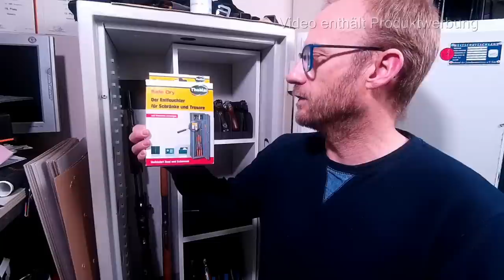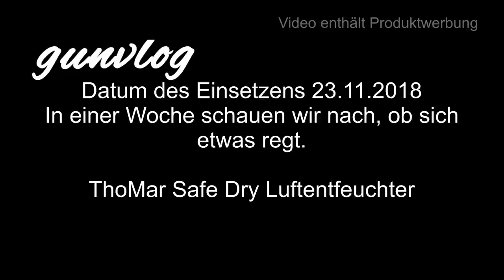gunvlog - ThoMar Safe Dry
Der ThoMar SafeDry ist ein Tom Granulatbeutel, der der Luft die Luftfeuchte entzieht.

Eingesetzt in einem Tresor oder Schrank, sollte er diesen innen trocken halten und von Schimmel und Rost schützen.

Waffenpflegeprodukte Onlinekatalog der Fa. Niebling

3M Peltor Optime III

3M Peltor X5A

3M Peltor ProTac III Shooter

3M Peltor Tactical XP

3M Peltor Bulls Eye

3M Peltor X4A

3M Peltor ProTac Hunter

3M Peltor SportTac

3M Peltor HY80S-EU Gelring für Pletor SportTac

3M Combat Arms E-A-R Fit

3M Maxim Ballistic Set

3M Maxim Ballistic (Transparent)

3M Maxim Ballistic (bronze)

3M Maxim Ballistic (gelb)

3M Maxim Ballistic Band2 Brillenband

3M Schutzbrille SF403AF

3M Schutzbrille SF203AF

3M Schutzbrille SF201AF

Cytac Waffenzubehör